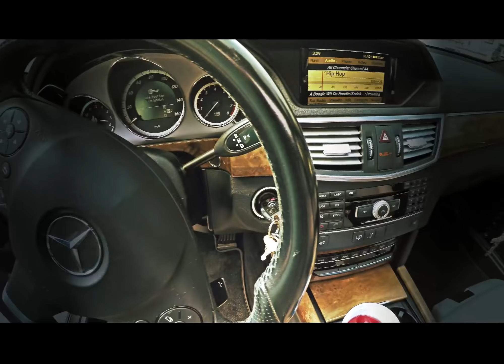Yun-Gun "D.O.P.E" b/w "Hustlemade" & Skaro "Sometimes"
official YGMuzic video "D.O.P.E."(c) film & edit by Yun-Gun for YGMuzic, Bloc 2 Bloc Muzic, Skaro Muzic, MAWB ent.

3 songs in 1 video.
Music produced by L&D, Demario Craft, and Skaro.